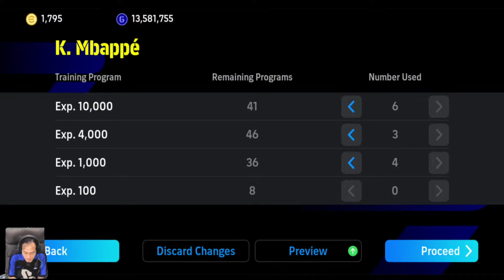eFOOTBALL 2024 Mobile Free Mbappe France 24 Full Training & Max Progression Point Overal Rating 101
eFOOTBALL 2024 Mobile Live Online Matches Gameplay Cristiano Ronaldo Last Dance EURO?.

JADWAL LIVE STREAMING GAMELEKSYS:
1. SENIN:
a. 19:40 WIB= eFootball 2024 PS5

2. SELASA:
a. 19:40 WIB= eFootball 2024 Mobile

5. JUMAT:
a. 19:40 WIB= eFootball 2024 Mobile/PS5/FINAL FANTASY VII REMAKE

6. SABTU:
a. 09:00 WIB= FINAL FANTASY VII REMAKE
b. 13:00 WIB=  eFootball PES 2024 PS5

7. MINGGU:
b. 13:00 WIB= eFootball PES 2024 Mobile

8. SITUASIONAL: eFootball PES 2024 PS5/Mobile DLL

LIVE STREAMING DI FB GAMING, YOUTUBE, TWITCH, TIKTOK. Eksis juga di INSTAGRAM & Twitter (X), Threads, Discord.